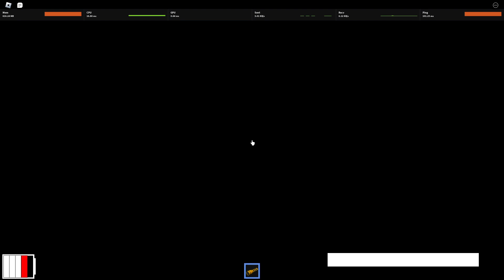ประวัติผี A-200 รอยยิ้มสีขาว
ช่องทางต่างๆที่นี่ที่เดียว